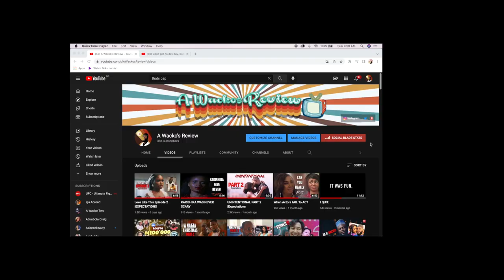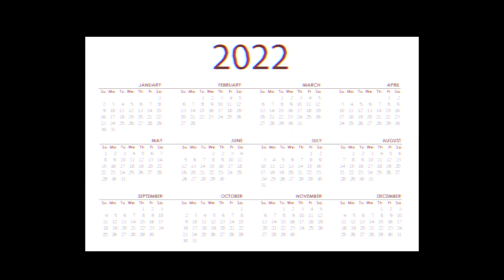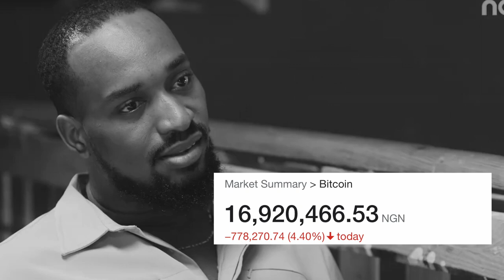Love Like This Episode 3 |EXPECTATIONS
Hi Wackos
This is the review of Love Like This Episode 2 and my Expectations for Episode 3.

✩ MY PODCAST ✩